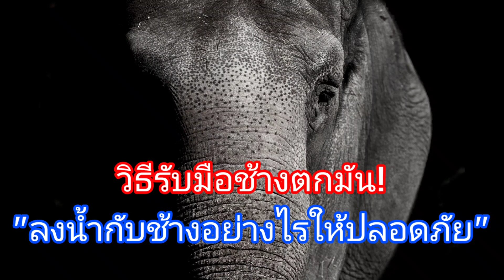วิธีรับมือช้างตกมัน วิธีการลงน้ำกับช้างอย่างไรให้ปลอดภัย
คลิปนี้คุณพ่อแก้ว บุตรชาติแนะนำวิธีรับมือช้างตกมัน การเลี้ยงช้างด้วยบุญฤทธิ์ ความรัก เอาใจใส่ และเข้าใจ และวิธีการลงน้ำกับช้างอย่างไรให้ปลอดภัย